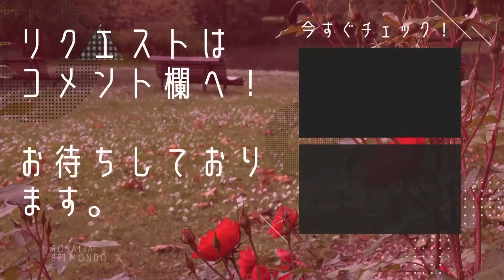JOJO'S BIZARRE ADVENTURE Part3 Stardust Crusaders【STAND PROUD/橋本仁】Rosalia Cover lyrics English Sub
『ジョジョの奇妙な冒険 Part3 スターダストクルセイダース』
荒木飛呂彦による日本の漫画作品『ジョジョの奇妙な冒険』のPart3（第3部）。

🎶原曲キーで歌っています🎶

撮影、MIX、編集:Rosalia

STAND PROUD
TV anime JoJo`s Bizarre Adventure Stardust Crusaders opening theme
 Hitoshi Hashimoto
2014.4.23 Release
Lyrics
Fujibayashi Seiko
Composed by
Takatsugu Wakabayashi

いつもご視聴いただきありがとうございます。初めての方は多くの歌ってみたからクリックしていただき感謝です。
【RosaliaBelmondo歌ってみたチャンネル】は 毎週金曜日 アニメソング(ロボットアニソン多め)特撮を中心にアップしています。
現在カンツォーネ（イタリアンポップス）を学び ライブハウス、コンサート会場で歌わせていただいております。
海外の方にも一緒に楽しんでいただく為に日本語と英語の歌詞をつけております。翻訳を使っていますので少々おかしなところがあるかもしれませんがご了承下さい。

リクエスト、コメント欄でいただければ頑張ってお答えしたいと思います！

 そして。。。ロザリアの歌ってみたではカラオケ音源を提供していただけるクリエイターさんを募集しております。楽器やDTM出来る方ご一報下さい。よろしくお願いします。

If you're new to my channel, I'd like to thank you for clicking through from many of my songs.
I've been working on this for a few years now, and I'm very happy with the results.
I'm currently learning Italian pop songs and singing them at live houses and concerts.
The lyrics are in both English and Japanese so that people from overseas can enjoy the song with me. Please note that I use translation, so there may be some mistakes.

If you have any requests or comments, I will do my best to answer them!

And. I'm looking for creators who can provide karaoke sounds for Rosalia's song. Please let me know if you can play an instrument or do DTM. Please let me know if you can play an instrument or DTM.

イベント情報やオフショットを載せています。